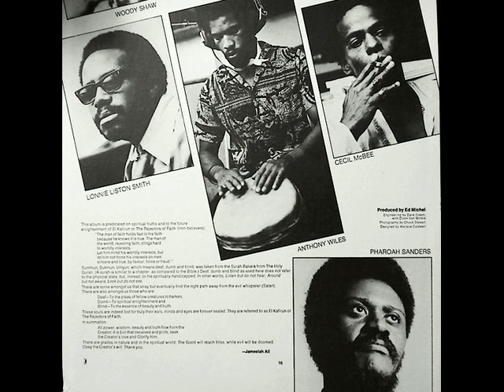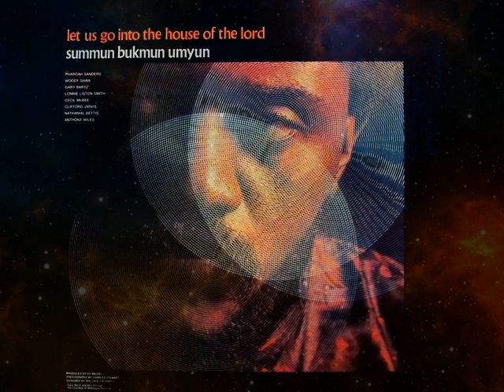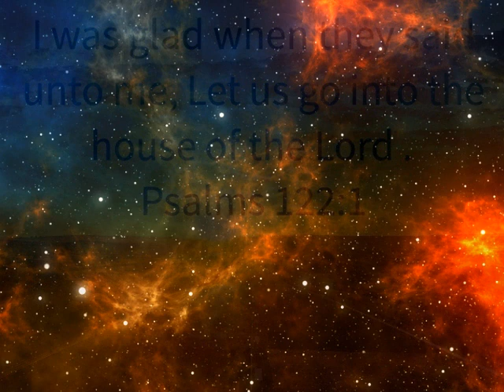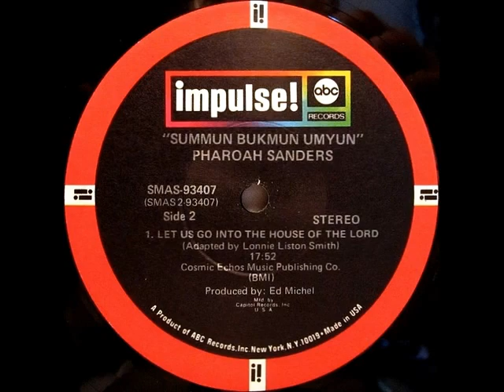Pharoah Sanders - Let Us Go into the House of the Lord (1970)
From his Impulse! LP "Summun Bukmun Umyun"
Soprano Sax/Bells/Idiophone: Pharoah Sanders
Piano/Adapted By: Lonnie Liston Smith
Bowed Bass: Cecil McBee
Alto Sax/Shaker: Gary Bartz
Trumpet/Maracas: Woody Shaw
Drums: Clifford Jarvis
Producer: Ed Michel